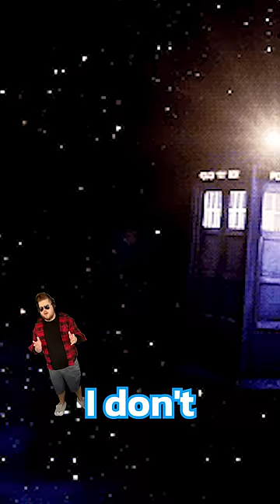Time Travel Game Idea